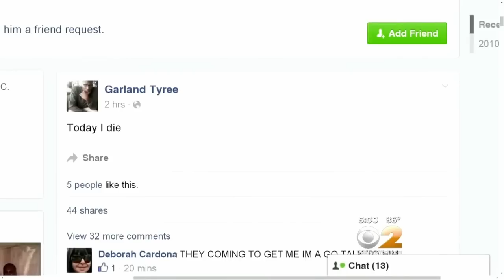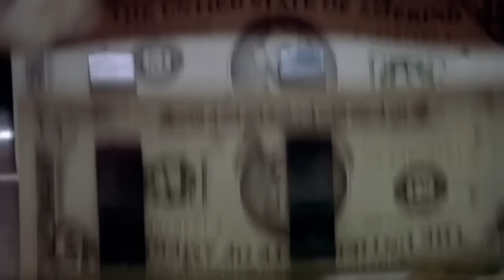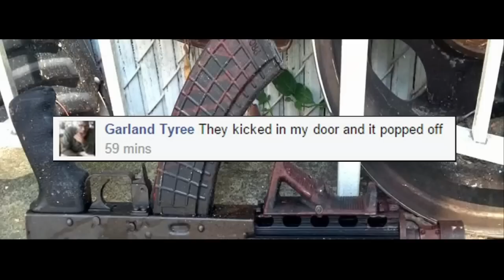Staten Island - "The Trey Way" - NYC Nine Trey Bloods Leader (S.I) Predicted His Own Death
His death wish came true. Gangbanging ex-con Garland Tyree made good Friday on his vow of a fight to the fatal finish, dying in a shootout with police after an intense six-hour standoff, officials said. "Today I die," the career criminal declared in a chilling Facebook post about an hour after he ignited a smoke grenade and pumped two bullets into an FDNY lieutenant as a routine arrest went wildly awry. The deadly day began around 5:45 a.m. when a team of city cops and federal marshals tried to grab Tyree, a high-ranking member of the notorious Bloods street gang, who traveled to the Bahamas, a violation of his parole. A police source said the trip was tied to a drug deal. The Staten Island drama ended shortly after noon when their doomed and deranged target, in a bulletproof vest, charged up the steps from his Staten Island basement apartment with his AK 47 blazing. Minutes later, Tyree's bullet-riddled body was lying on the ground outside the apartment entrance. Tyree had served nearly two decades behind bars and vowed never to return. We can’t sugarcoat who he was and I won’t do that, said a man who referred to tyree as s.i.. said. “S.i was the godfather of the 9 trey gangsters. I was a part of that with him so I know his history, the first adolescent Bloods. so we’re talking about 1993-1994, he’s etched in the history of New York City. He came out firing numerous rounds," said the NYPD Chief of the Special Operations Division at the time. Our officers immediately returned fire. Seven of the 25 Emergency Services Unit cops surrounding the home fired at Tyree, according to police sources. Tyree's last words were to his mother, who was flown north by NYPD helicopter from Delaware in hopes of a peaceful resolution to an increasingly nerve-wracking situation. The two spent three minutes chatting on the phone before Tyree announced his plans to surrender. "He said to his mother, 'I'm coming out now, Mama, I love you,' " said a police hostage negotiator. "It was very sweet. Instead, Tyree, 38, began firing through a basement window, hitting